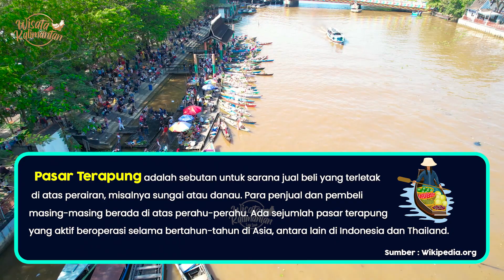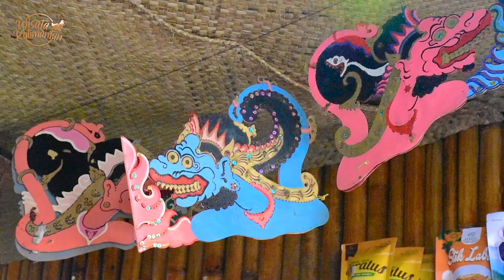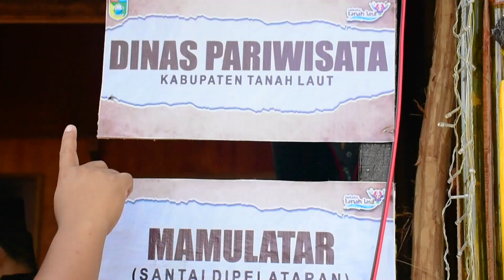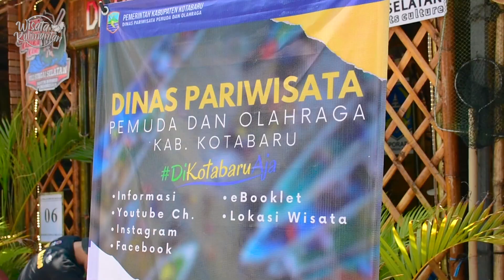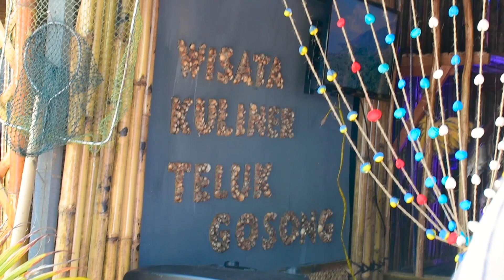SELAMAT ‼️ HARI JADI KALIMANTAN SELATAN KE 73 - BANJARMASIN - Wisata Kalimantan